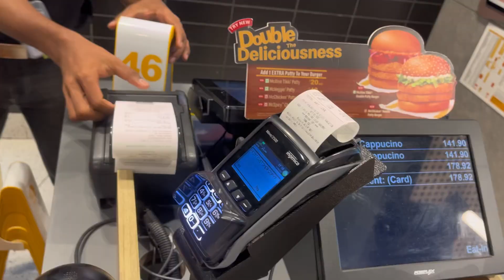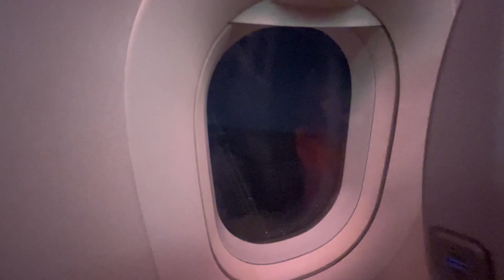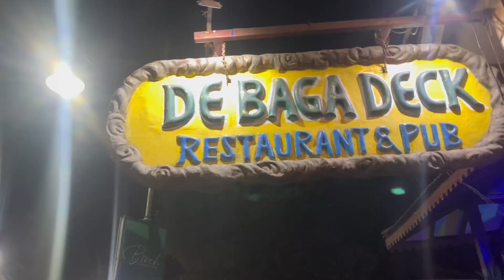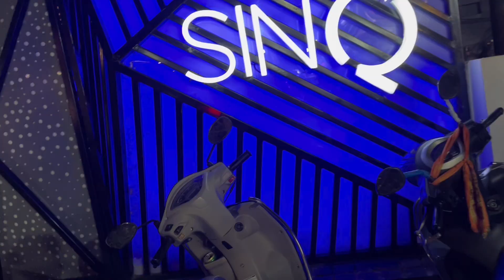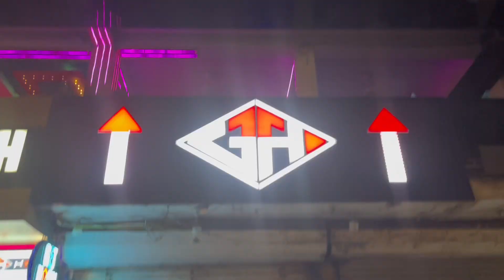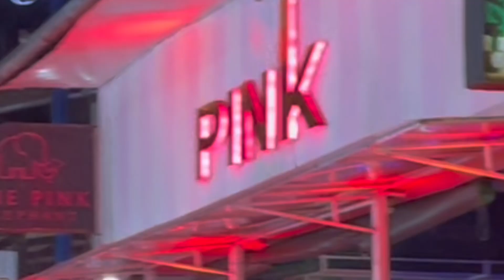THE BOYS TRIP TO GOA🔥| UNLIMITED FUN🤑| IMRAN IS INSANE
THE BOYS TRIP TO GOA | UMLIMITED FUN

Welcomee Backkk to the brand new Video, I hope you guys doing well,Finally Goa Vlog Is outt, party, clubs, beach, casino everything in one video!!, I hope you all will love it, and I’ll try my best to be consistent and hoping you all will shower your love. anddd anddd for whats ever reason if you all love this video then do hit that like button and subscribe to our channel Imran Is Insane!!

                        ❗️Peace Out❤️❗️